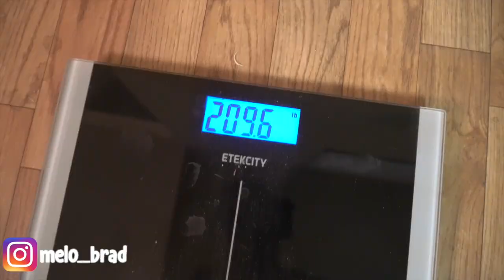Insane Natural 60 Day Body Transformation | 232lbs - 209lbs